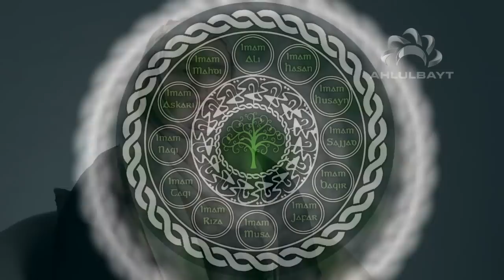My Story My Journey My Islam - Amy Hodgkine - 26 June 2016